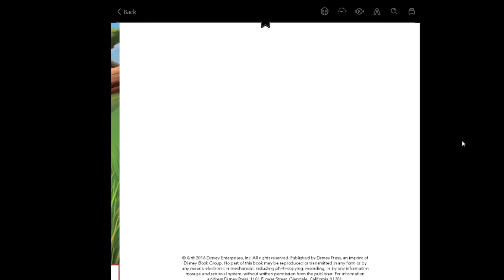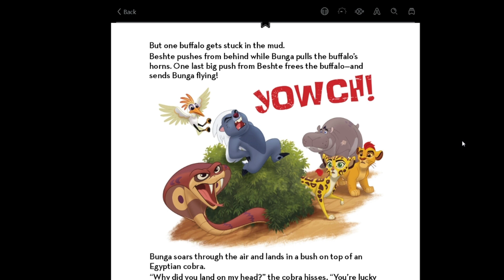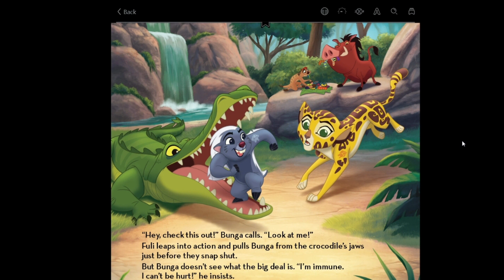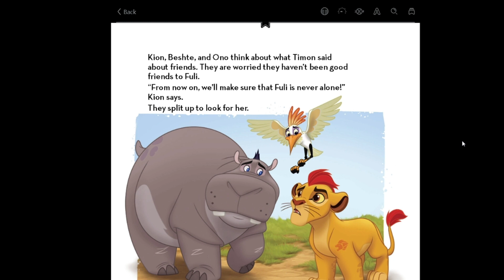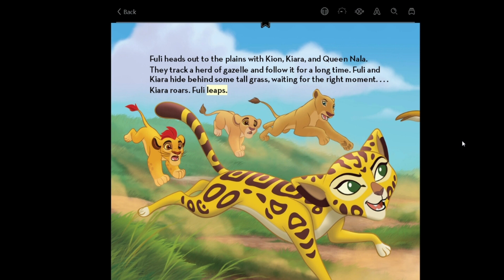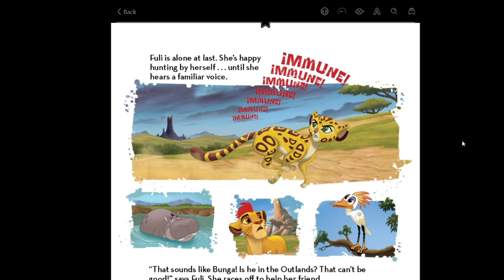Fuli Finds Her Place (Disney The Lion Guard) by Disney Book Group.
A Disney Read-Along by Disney Book Group.
We encourage you to enjoy and to support, when possible, authors and literature.

At the end of the day, everyone in the Lion Guard is ready for family dinner—everyone except Fuli, who hunts all alone. Her friends are worried about her. Wouldn't she rather eat with the egrets, hippos, or lions? The Lion Guard is on a mission to find a new family for Fuli!